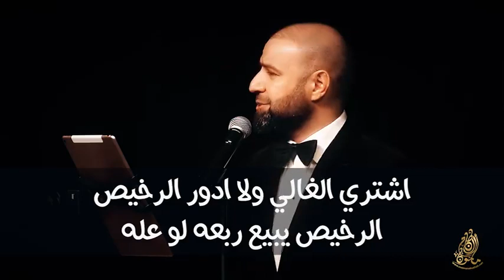شعر اشتري الغالي ولا تدور رخيص عطوني رءيكم بل تعليقات#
الغالي يبقا غالي